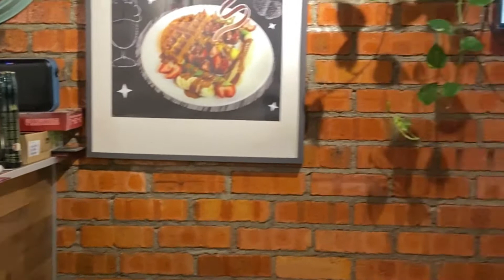A DAY IN MY LIFE, Vlog time. Family time. Includes 1min Brownie Recipe..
Hope this vlog was a fun one and hope you guys enjoyed it.